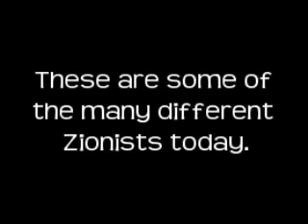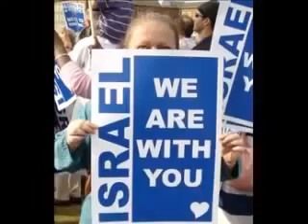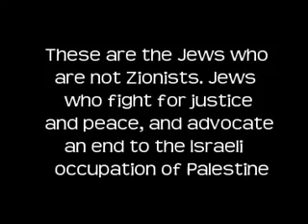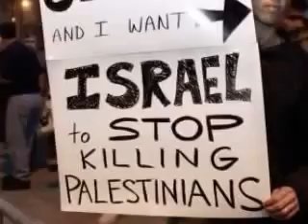The Difference Between Jews and Zionists